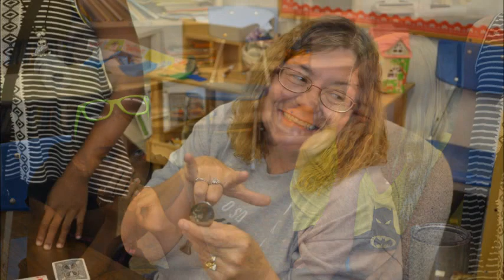15-16 OSD Summer Camp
It was an awesome summer camp here at the Oklahoma School for the Deaf this year.  Filled with exciting and challenging activities, students shared the experience with old friends and made new friends too.  Thank you all for the wonderful memories we will cherish always.  We look forward to seeing everyone again next year!